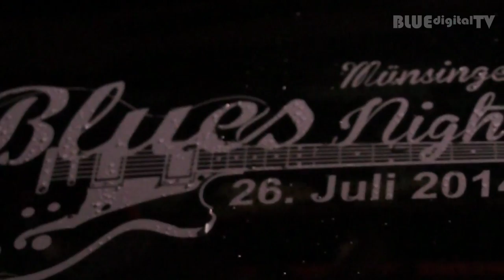Cello Inferno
Blues Night Münsingen 2014